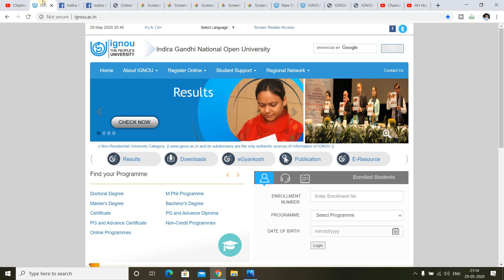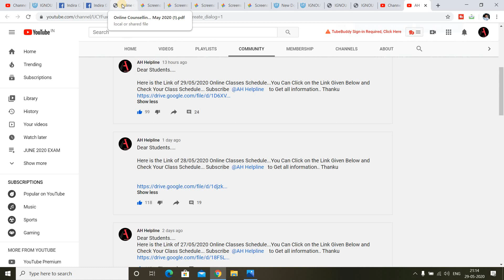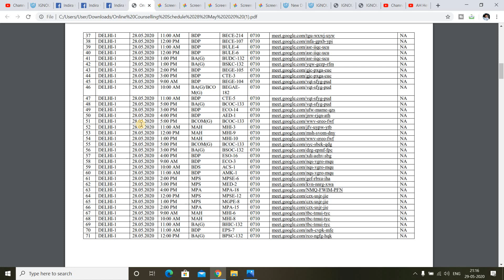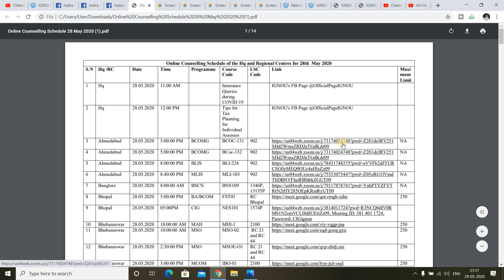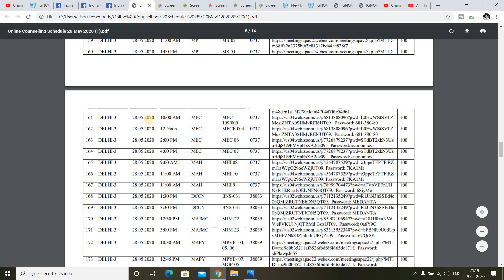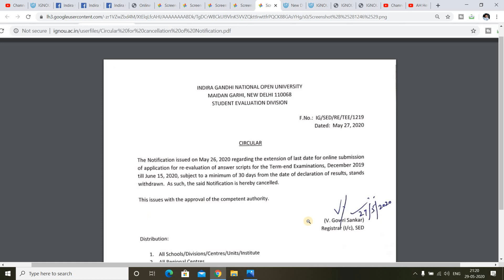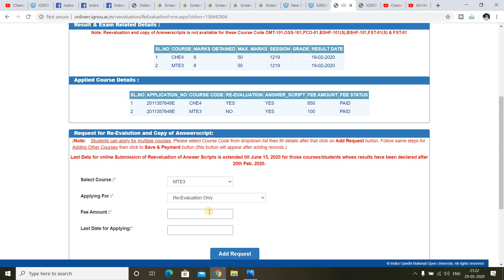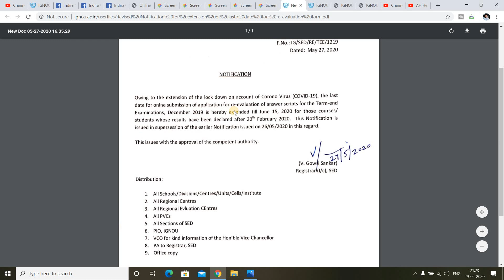2 important information for All IGNOU Students || June Exam | IGNOU Online Classes Kaise kare??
in this video i have given 2 important information for all IGNOU Students About IGNOU Online Classes and Revaluation Revised Schedule...How to do Online Classes of IGNOU using Google Meets?? How to do Online Classes of IGNOU using Zoom App ??
Do Watch this Video to Get Complete Details..

M.A English

B.Com
(3rd Year)

(2nd Year)